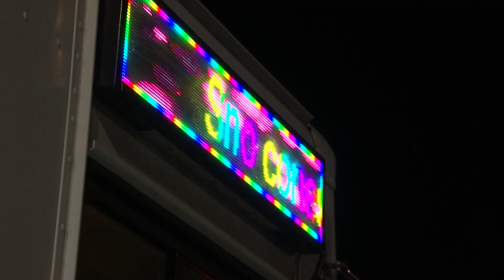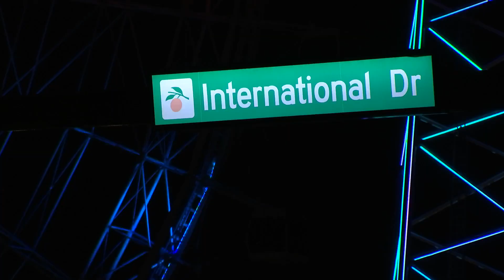Here's why nighttime temperatures are going up in Florida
Today on Forecasting Change, here's why nighttime temperatures are rising faster than daytime temperatures in Florida.